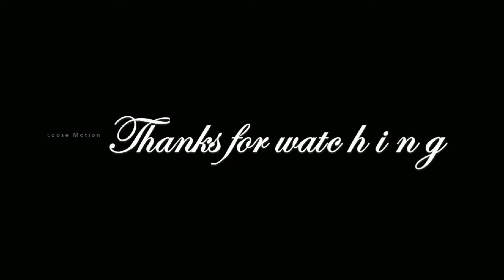சற்றுமுன்: தர்பார் திரைப்படத்தில் "என்கவுண்டர் ஸ்பெஷலிஸ்ட்" அதிகாரியாக நடிக்கும் ரஜினிகாந்த்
Please watch this video which is about "Super Star Rajinikanth's recent Darbar Movie update".